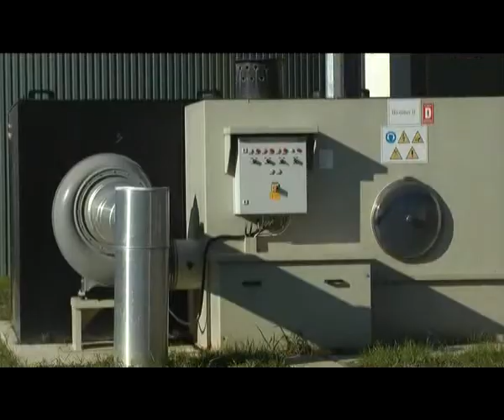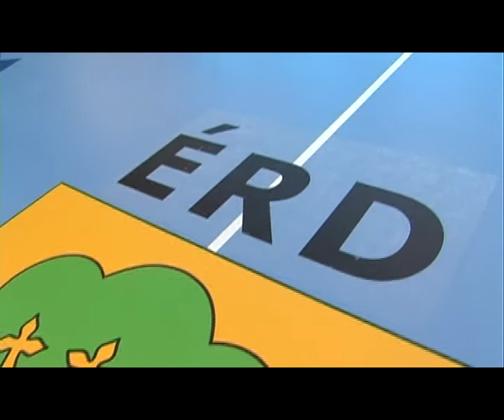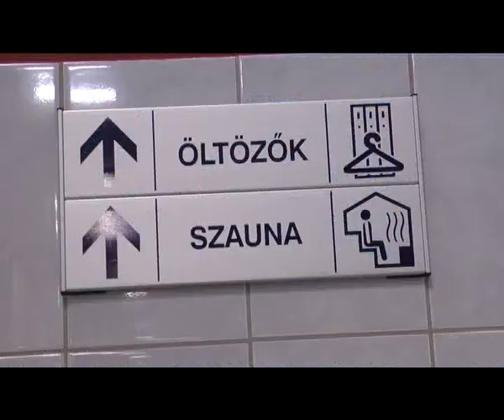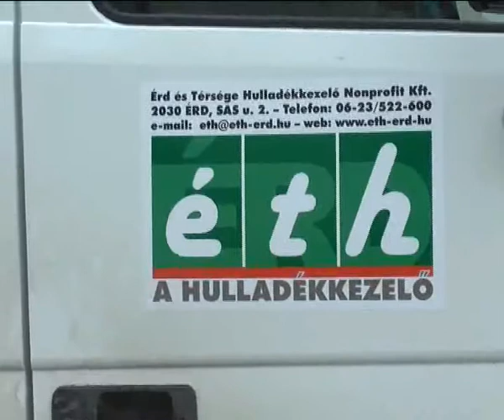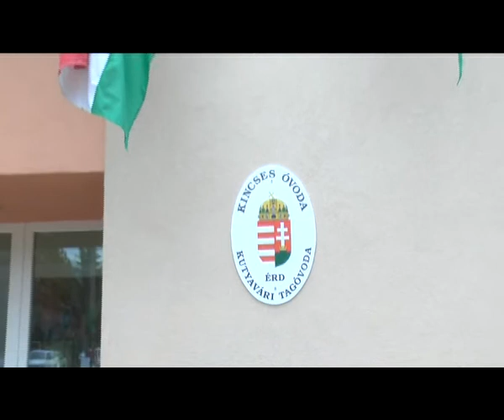ÉrdTV Négyszemközt_13_12_23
Évértékelő T. Mészáros Andrással